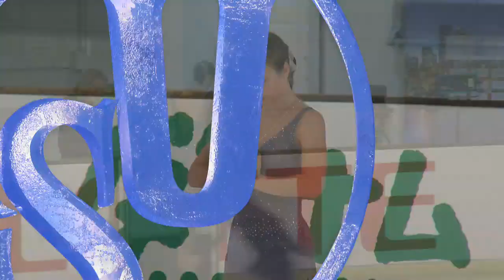Aleksandra SHLAHOVA LAT: Brisbane- Ladies Short PGM- ISU JGP 2017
To license ISU footage The ISU Junior Grand Prix of Figure Skating consists of seven events that will take place in